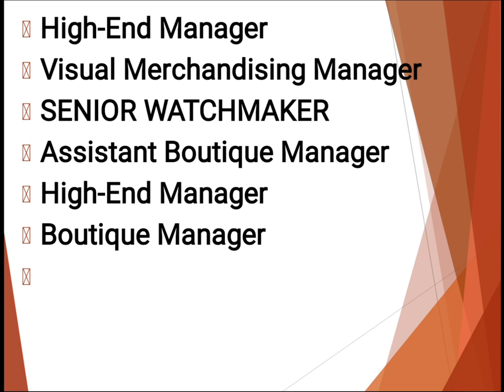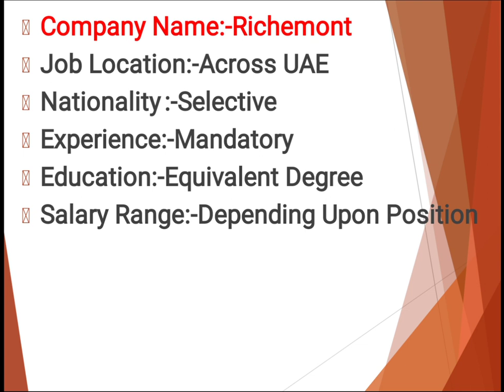Richemont Company Hiring Staff In Dubai-UAE 2020